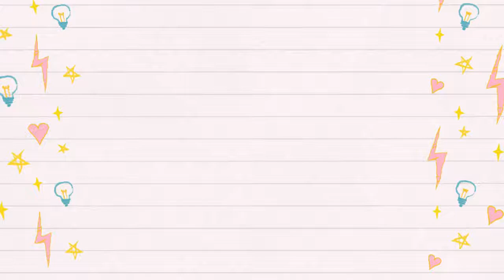डिलीवरी लेबर रूम में जाने से पहले जान लें ये 10 सीक्रेट बातें!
A pregnant gets many advises, throughout the pregnancy. But there are certain things about which nobody talks or we can say that most of the women are not aware. In this video I am sharing 10 interesting facts related to labor pain or delivery.

डिलीवरी रूम में जाने से पहले जान लें ये 10 सीक्रेट बातें!